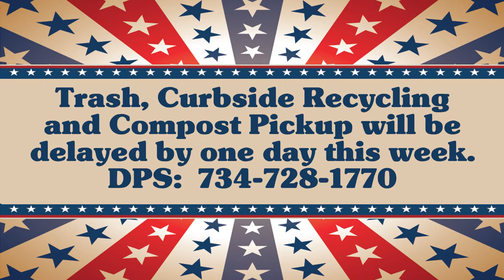This Week in Westland with Special Guest Mahogany Ebony Brown, National American Miss Michigan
This Week in Westland thanks our special guest host, Mahogany Ebony Brown, the 2022 National American Miss Michigan. This Week we can hunt for bargains around town and go on a scavenger hunt at the Library.  There’s a battle of the badges and jobs to be found; and we have important trash pickup information.  All that and more . . . This Week In Westland.